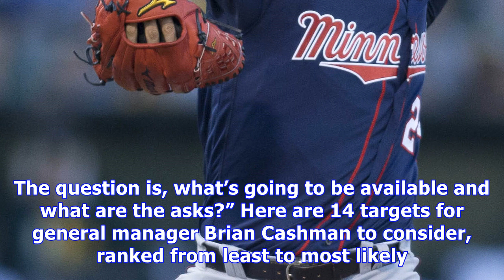Ranking 14 yankees pitching trade targets, from least likely to most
IMG_4044.JPG By Brendan Kuty | NJ Advance Media for NJ.com NEW YORK — On Wednesday, owner Hal Steinbrenner made it clear he knows what the Yankees must improve: the starting rotation. “I think there’s definitely a need,” he told reporters at the Major League Baseball owners meetings in Manhattan before the Yankees fell, 5-4, to the Nationals later in the night. “It’s definitely one of the areas we’re going to be looking at. And we’ve got some flexibility payroll-wise, as you know. The question i...